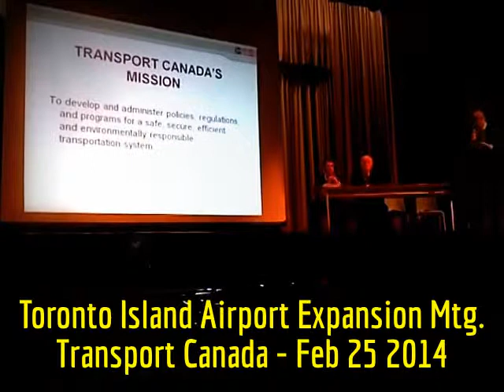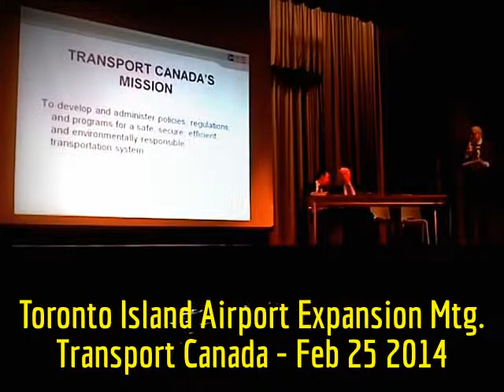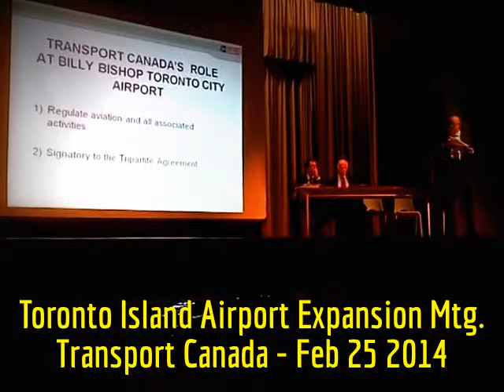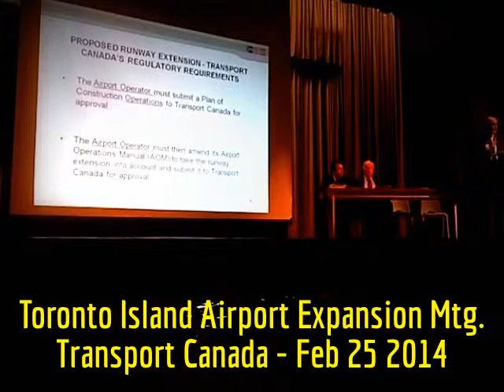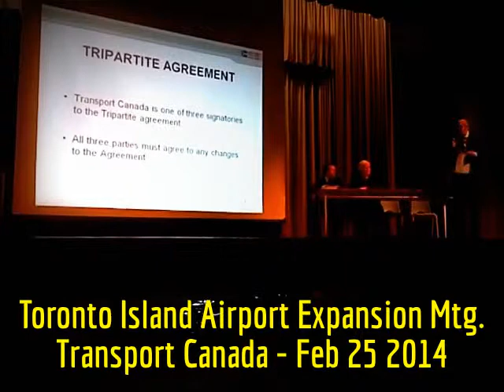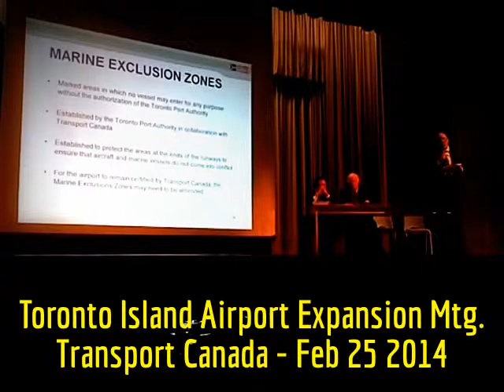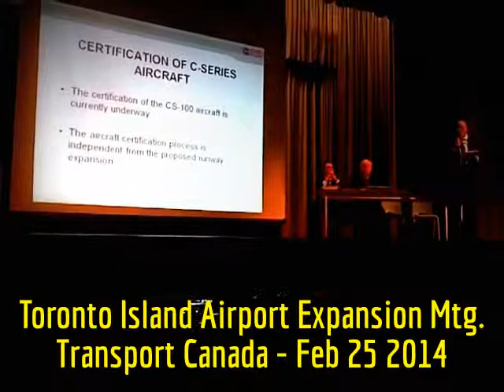HiMY SYeD - Transport Canada, Toronto Island Airport Expansion Meeting Scarborough, February 25 2014